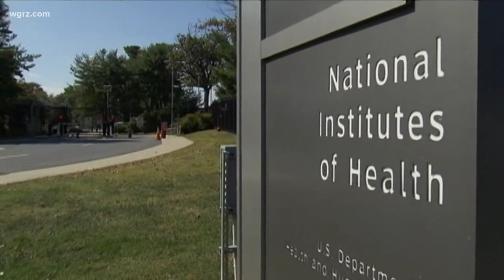Friday Town Hall Segment One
David Humphrey, C-E-O of a company that owns more than 100 planet fitness franchises across the u-s... Joins our Town Hall